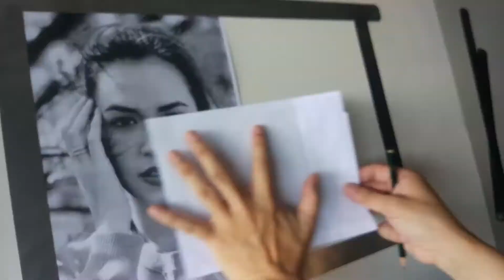Raisa Andriana Graphite Pencil Drawing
Time lapse sketch pencil portrait drawing of Raisa Andriana

Pencil used:  6H, 2H, H, HB, 2B, 4B, 8B
Paper: A4 200gsm De Goya HotPressed multimedia paper
Other:
-Kneaded eraser.
-Tombow Monozero Eraser.

Harry Gunawan